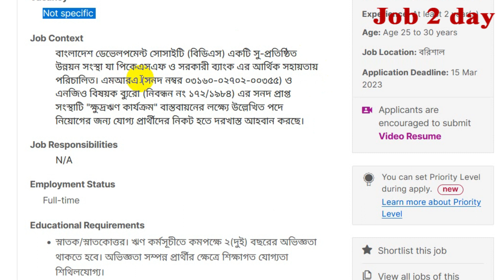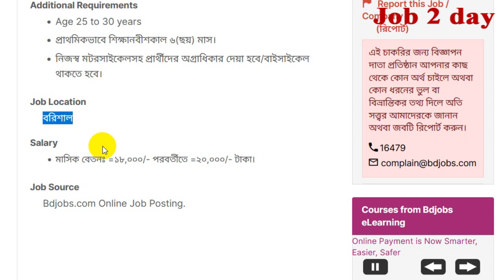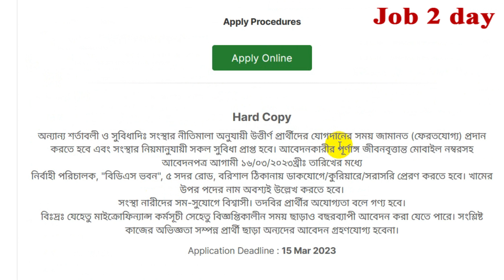🔥 বিডিএস এনজিও নিয়োগ বিজ্ঞপ্তি ২০২৩। BDS Ngo Job Circular 2023🔥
বিডিএস এনজিও নিয়োগ বিজ্ঞপ্তি ২০২৩, To published BDS Ngo Job Circular 2023, bds is the best NGO in Bangladesh, NGO job circular,Job 2 day